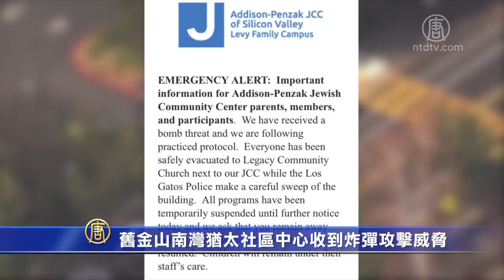舊金山南灣猶太社區中心收到炸彈攻擊威脅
【新唐人2017年03月10日訊】位於舊金山灣區南灣拉斯蓋托斯的（愛迪生潘雜克）AddisonPenzak猶太社區中心，3月9號受到炸彈攻擊威脅後關閉。但最終沒有炸彈被找到，來看報導。